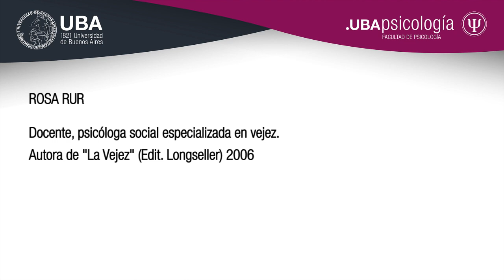Proyecto GrandesProtagonistas - Rosa Rur - "Experiencia de vida y el proceso del envejecimiento"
Rosa Rur

Docente, psicóloga social especializada en vejez.
Autora de "La Vejez" (Edit. Longseller) 2006